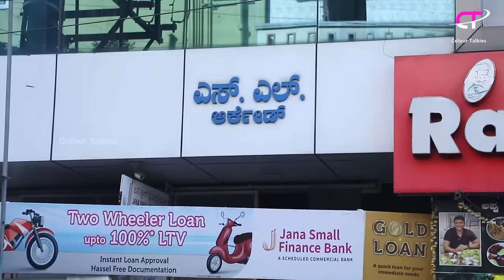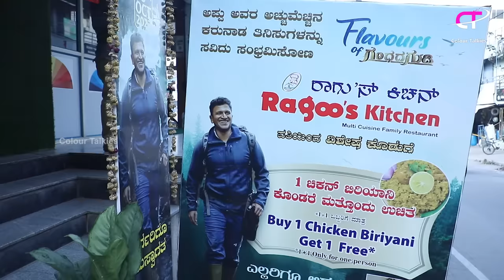ರುಚಿಯಾದ ಚಿಕೆನ್ ಬಿರಿಯಾನಿ ಮನೆಯಲ್ಲಿ ಮಾಡಿ| Tasty 1Kg Chicken Biryani Recipe in Kannada | Appu Biryani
How to make 1 Kg Chicken Biryani in kannada | ಚಿಕನ್ ಬಿರಿಯಾನಿ | ಬೆಂಗಳೂರು ಮಿಲ್ಟ್ರಿಹೋಟೆಲ್ ಸ್ಪೆಷಲ್ ದೊನ್ನೆ ಬಿರಿಯಾನಿ / Donne Biryani in just 30min | chickenbiryani Biryani in just 30min /Chicken biryani

Ingredients for Biryani Masala Powder :

Lavanga - 15
cardamom - 8-10
Marati Moggu - 4
Jakai - small piece
Jaypatre -  2-3
Coriander seeds - 3 tbsp
Guntur chilly - 4
black stone flower -  1 tsp

Ragoo's kitchen
S. L arcade
Mahalaxmi layout
Near ayyappa temple
560086